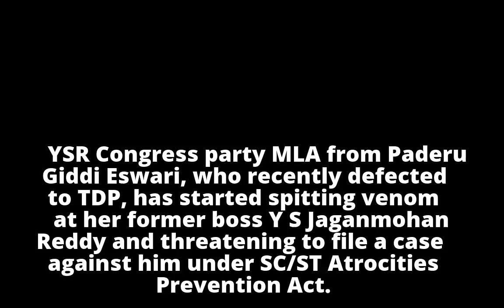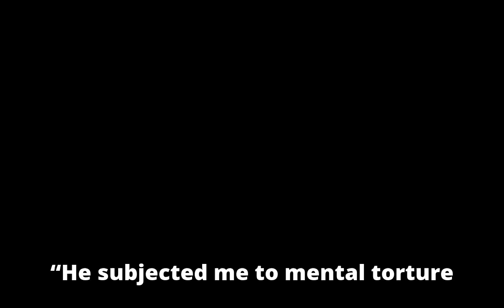Defected MLA Threatens To Sue Jagan!